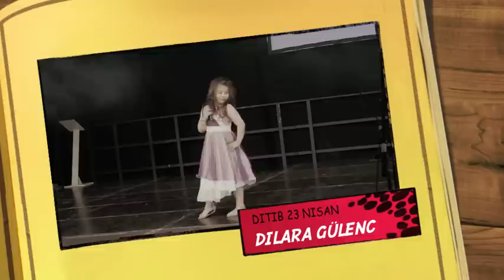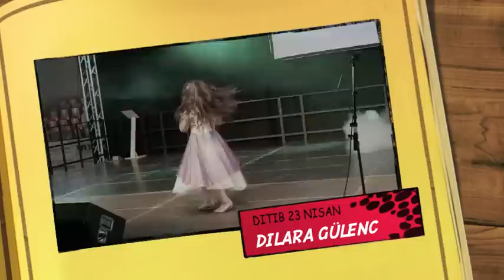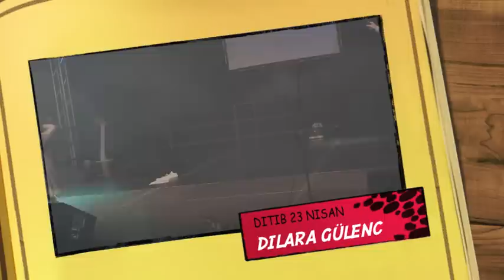ESIMEDIA Ditib 23 nisan kutlamari Fragman... cemil yörük